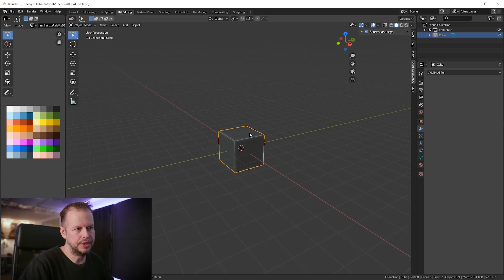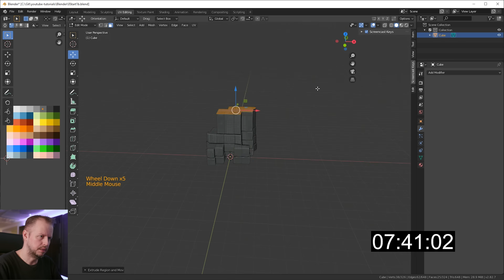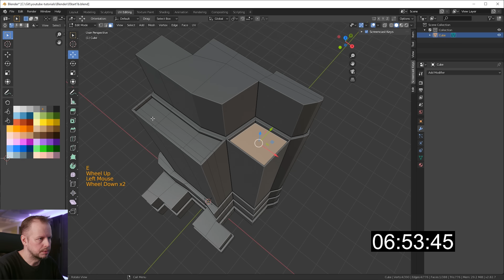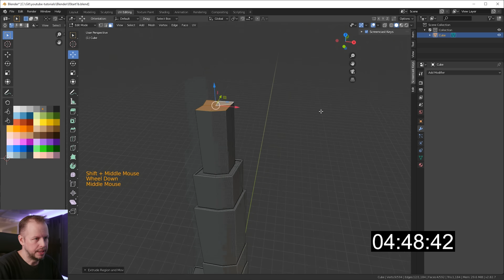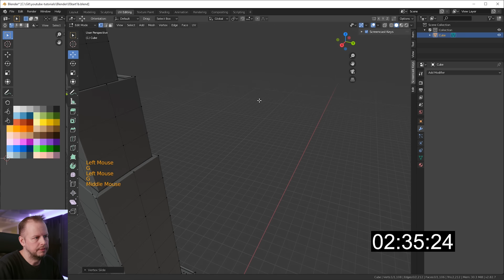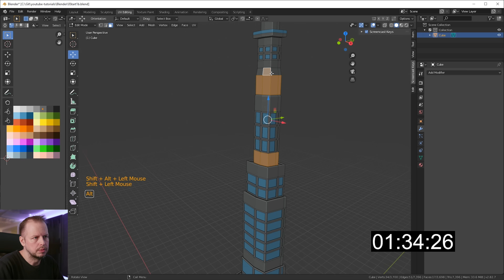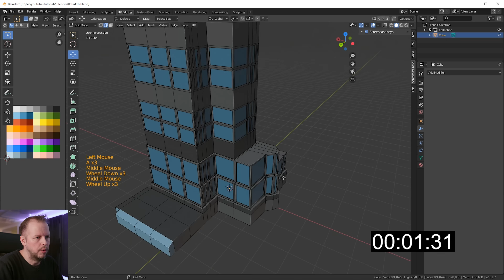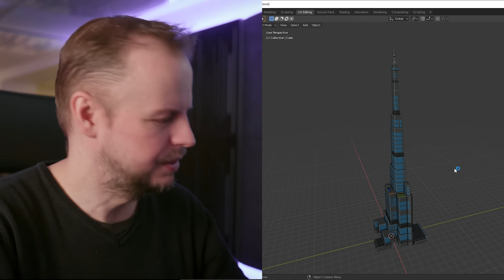Let's Model a SKYSCRAPER in 10 MINUTES - ep. 15 - Blender 2.82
Impatient? Skip to 3:15 for the 10 Minute Build Challenge Start =) Hello everyone and welcome back to yet another 10 Minute Modeling Challenge in Blender 2.82. In this episode I will try to model a Skyscraper in 10 minutes.

I find it difficult to reply to comments now but I will try to jump in at times and do my best.

Stay safe, healthy and happy!